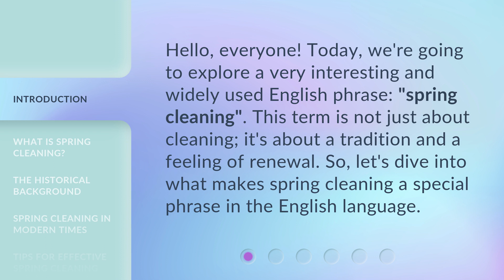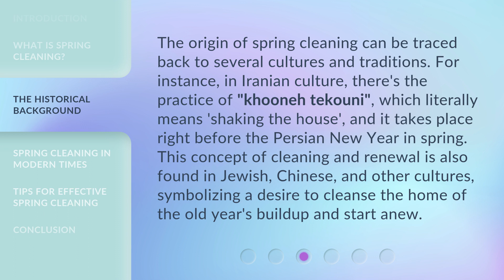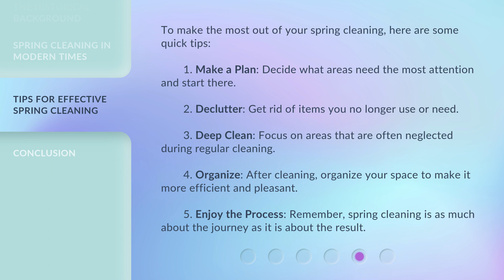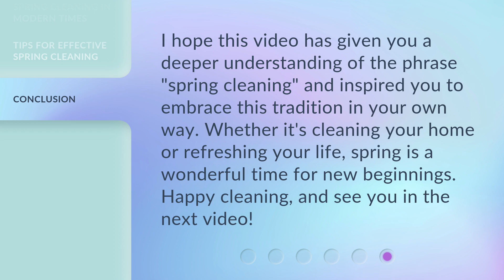Spring Cleaning: Refreshing Your Space and Your Mind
00:00 • Introduction - Spring Cleaning: Refreshing Your Space and Your Mind
00:29 • What is Spring Cleaning?
01:02 • The Historical Background
01:35 • Spring Cleaning in Modern Times
02:07 • Tips for Effective Spring Cleaning